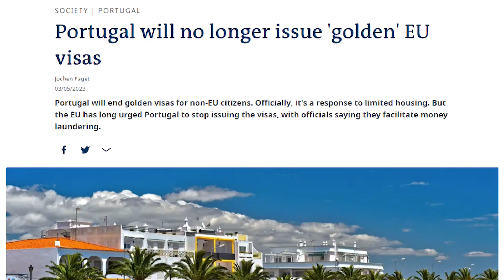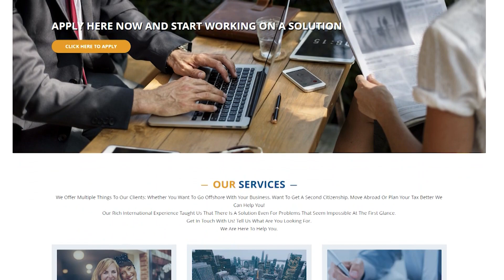Golden Visa Opportunity I've Never Liked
Portugal Golden Visa is not an option anymore, but many investors are still interested in getting access to Europe. This is why other European Golden Visas are now gaining traction.

Spanish Golden Visa program is not an exception! This program has been around for quite a while but is especially popular now since Portugal closed its doors.

In order to qualify for Spanish Golden Visa you will need to make an investment of at least 500 000 euros into real estate.
Another option is to invest 2 million euros into government bonds, and finally you can put 1 million euros into a local bank account or a company.

In order to maintain your golden visa you don't need to spend any time in the country, which is a big advantage.

This visa also comes with the ability to seek local employment, which is super rare when it comes to this type of visas. On top of this you will gain access to national healthcare and education.

In order to qualify for Spanish citizenship, you will need to actually live in the country for 10 years.

Introducing Michael Rosmer, the true modern-day Renaissance man and international entrepreneur, who has been mentored under top international tax attorneys.
He is widely regarded as the foremost international tax expert for legal cross-border tax planning, with extensive experience in immigration, residency, and second citizenship for those seeking a plan B, asset protection, global offshore banking, and payment processing.

Michael leads a team of lawyers and accountants who are top experts in their respective fields. This multi-lingual, multi-national team has worked with digital nomads, entrepreneurs, and investors from 62 countries, providing practical real-world multi-dimensional solutions for their clients.

At Offshore Citizen we understand that each individual's situation is unique. Unlike most industry service providers, we do not push any particular country or solution. Instead, we analyze your individual situation and custom-tailor the best countries and strategies for you, drawing on every part of the globe.

With Offshore Citizen, you can rest assured that you are in the hands of professionals who have your best interests at heart. Let us guide you through the complex world of international tax planning, immigration, residency, and second citizenship.
Contact Michael today for a personalized consultation and take the first step towards securing your financial future.